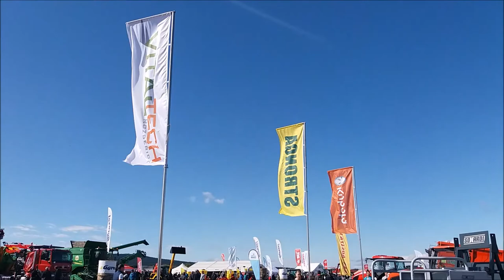Výstava Kámen 12. 9. - 14. 9. 2017